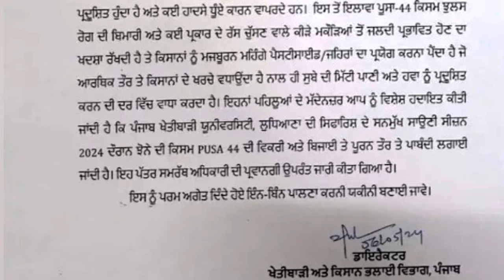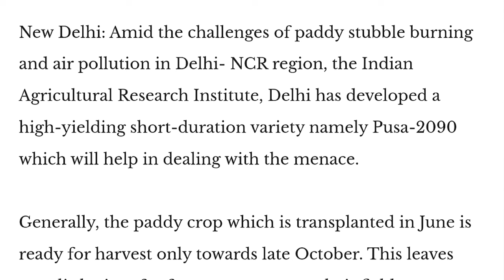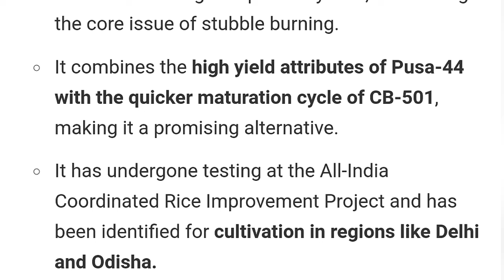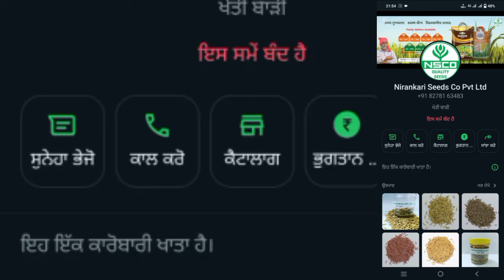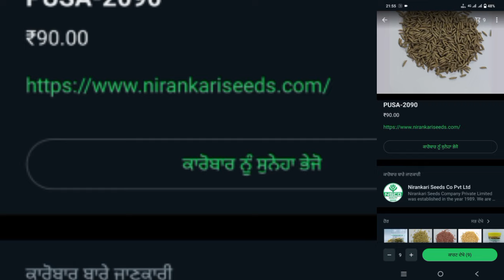ਪੂਸਾ 44 ਦਾ ਬਦਲ, ਪੂਸਾ 44 ਤੋਂ ਹੀ ਵਿਕਸਿਤ ਕੀਤੀ ਕਿਸਮ THE NEW HYBRID OF PUSA 44